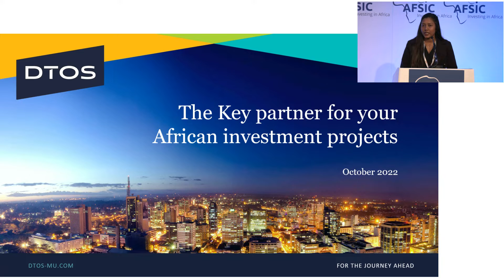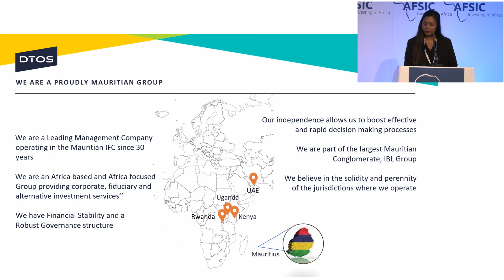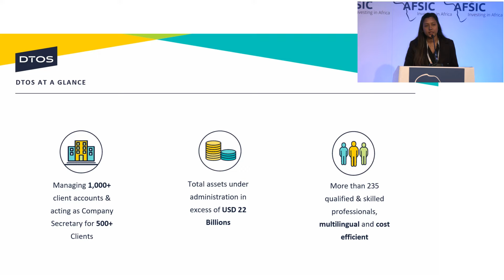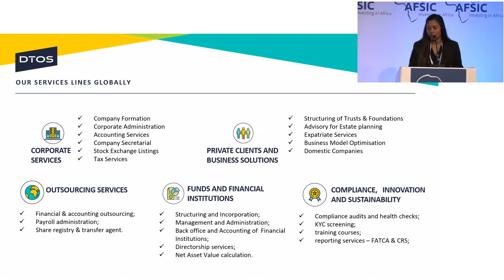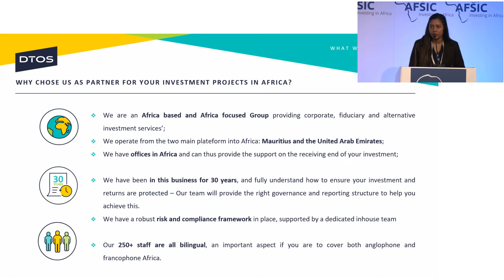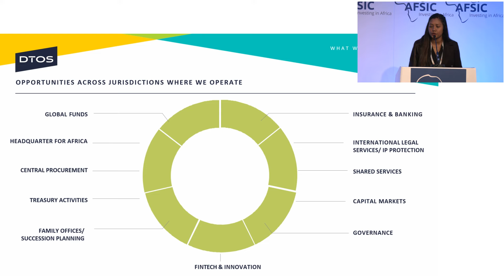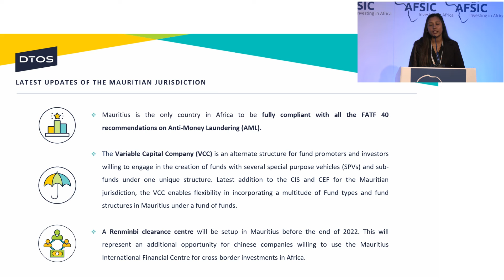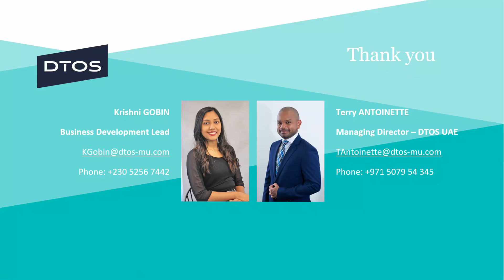DTOS, the key partner for your African investments projects/needs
DTOS, the key partner for your African investments projects/needs at AFSIC 2022